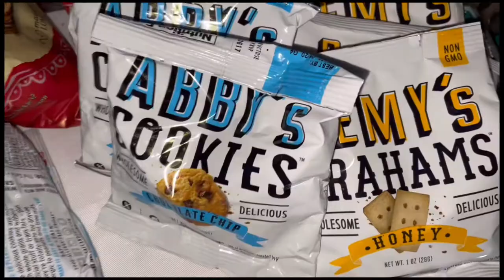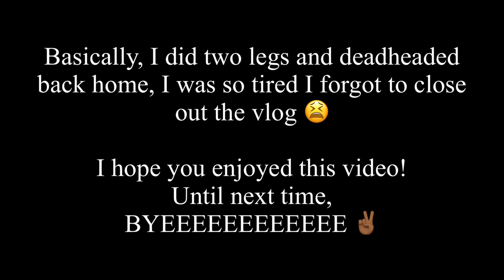Flight Attendant Vlog | Seeing my BFF after 10 years and Urine Stained Hotel Sheets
What’s up citizens of Amber’s World!
I bring you a new Flight Attendant Vlog this week!